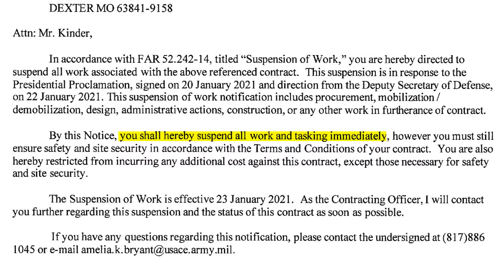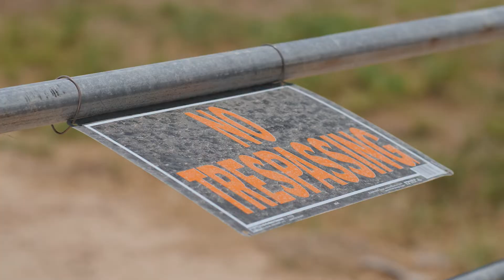Border Special: Biden Nixes Border Wall. What now? (Tara Mergener Reports)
Border wall and construction comes to a screeching halt. Gaping holes remain and thousands are instantly put out of work and left with the tab.